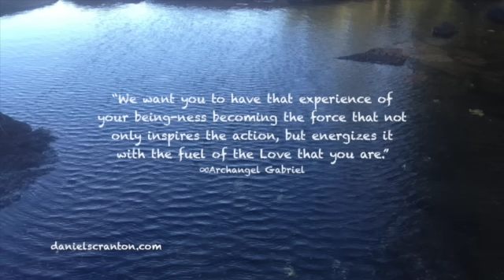Being and Doing - Archangel Gabriel, Channeled by Daniel Scranton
“Being is a more intense experience than doing. You often do to escape your state of being. For some of you, the idea of sitting still and just being in your bodies is your idea of torture or punishment. This being-ness that you are does want to be expressed. And therefore, doing is a natural consequence of being.

The two play off of one another quite nicely. So we are not here to place being-ness above your actions or tell you that you should spend more time doing one than the other. In fact, if anything, we would ask that you play with merging the two. Instead of seeing them as opposite ends of a spectrum, see them as two sides of the same coin.

And give yourselves the experience of feeling more of who you are as you do that which you do throughout your day. Much of what you do has become devoid of meaning. And so you go through the motions without really experiencing what you are doing. We encourage you to allow your being-ness to become so strong within you that it literally catapults you into action.

We want you to have that experience of your being-ness becoming the force that not only inspires the action, but energizes it with the fuel of the Love that you are. Love is your natural state of being. Any act of love, therefore, would be a natural state of doing. The more love you infuse into everything that you do, the easier it will be for you to access more of the love that you are while you are sitting completely still, with no agenda and no list of things to do.

We are Gabriel. We are senders of Love.”